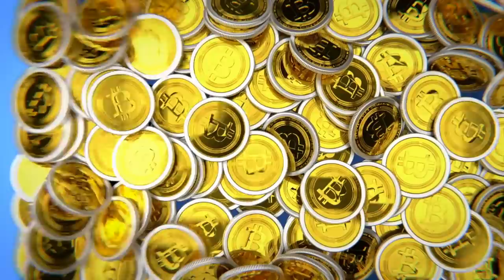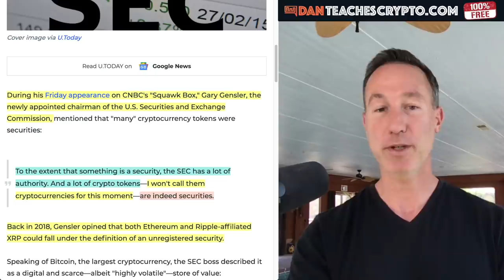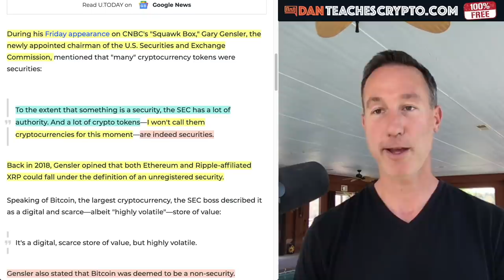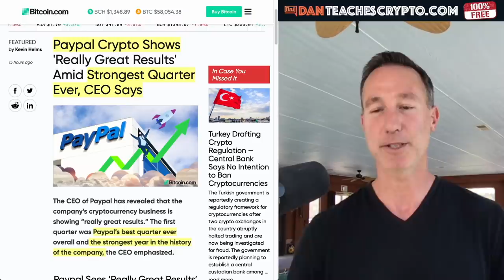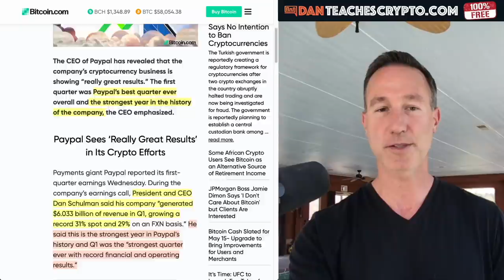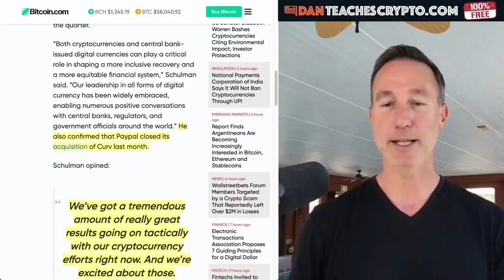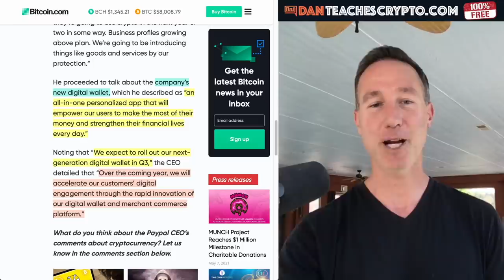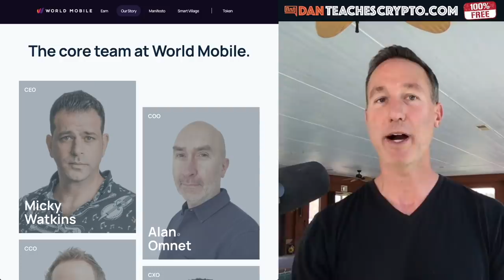BREAKING: SEC CHAIR SAYS 'MOST' CRYPTOS ARE SECURITIES.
SEC CHAIR GARY GENSLER states Bitcoin is a STORE OF VALUE but MOST cryptocurrencies are securities.

0:00 - Market Recap | Topics Overview
1:48 - SEC chair says MOST cryptos are securities
6:19 - Paypal has BIGGEST QUARTER EVER.

●▬▬▬▬▬▬CRYPTO ESSENTIALS▬▬▬▬▬▬▬●

●▬▬▬▬▬▬▬▬FOLLOW D.A.N.▬▬▬▬▬▬▬▬▬▬●

●▬▬▬▬▬▬▬▬EXIT STRATEGIES▬▬▬▬▬▬▬▬▬●